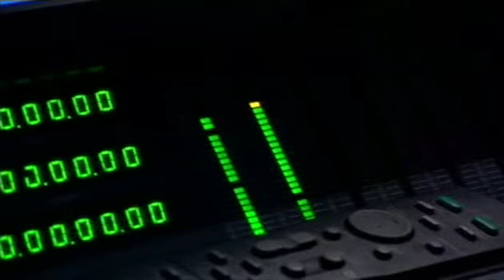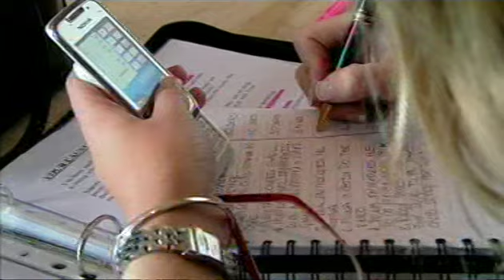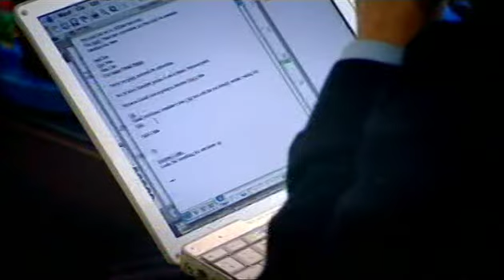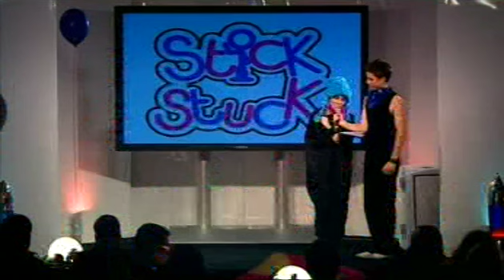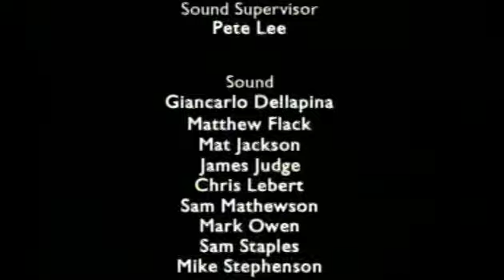Comic Relief: The Apprentice Celebrities 2009 Part 1 of 2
The Apprentice Special for Comic Relief, 2009

Featuring Jack Dee, Jonathan Ross, Alan Carr, Gerald Ratner, Gok Wan, Michelle Mone, Patsy Palmer, Fiona Phillips, Carol Vorderman, Ruby Wax
With Lord Alan Sugar, Margaret Mountford and Nick Hewer